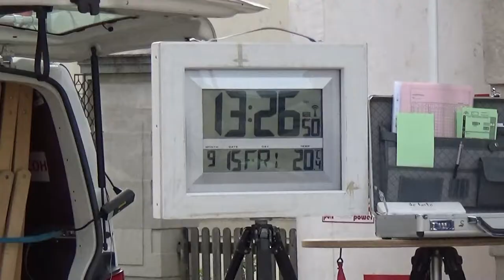Austrian Rallye Legend 2017 Müller Michael-Schmid Roland